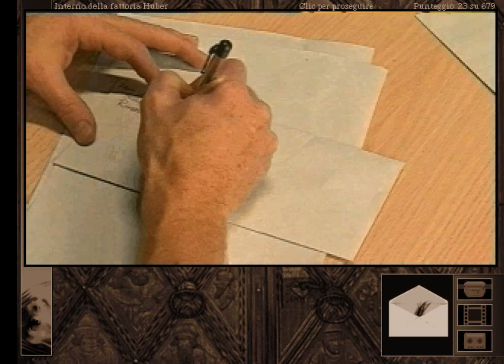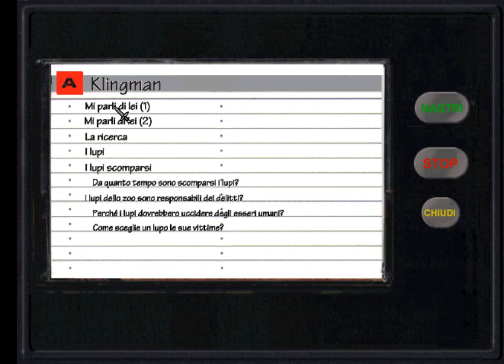Gabriel Knight 2|Parte 2| IL LINGUAGGIO DELLA MORTE-Let's Play ITA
E' ora di cominciare a capire se le parole dei paesani siano o meno reali, Gabriel deve prima escludere che saino stati i lupi dello zoo ad uccidere le persone.. moh vedete che combina XD